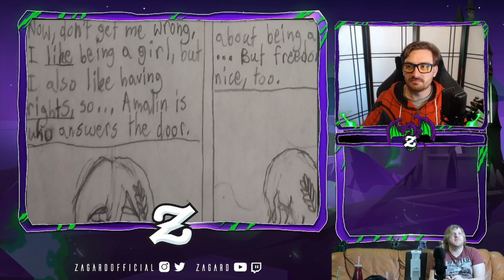Mythology fan art gets weird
So we tried guessing multiple different gods and goddess' and after flying too close to the sun we fell from grace

I stream solo every Monday, Thursday, and Friday at 3pm PDT
On Wednesday I stream with my friend Andrew AKA The Mythology Guy at 4:30pm PDT

This video was inspired by other youtubers and stream like OfflineTV and Team Four Star.

Please feel free to send any and all fan art my way. Just know that I prefer it to stay PG-13 (nothing sexual) and if it is from a series I have not watched/read myself I will not be able to connect with it as well and might even skip over it.

If you would like to see my streaming shed-jewel click this